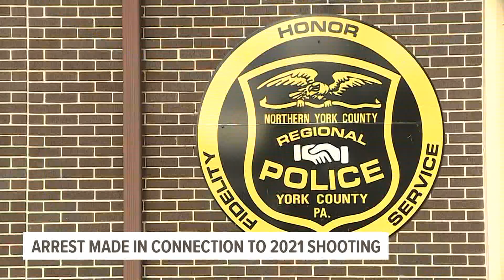Criminal homicide charges announced in 2021 Cousler Park shooting death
Officials announced criminal homicide charges in connection to the 2021 shooting death of 20-year-old Justin Griffith at Cousler Park in York.

York County District Attorney Dave Sunday was joined by members of the Northern York County Regional Police while announcing charges after a grand jury investigation into the shooting.

On Thursday morning, officials announced that 19-year-old Elijah Penn, of York, had been arrested and charged with criminal homicide, attempted homicide, and aggravated assault, among other related charges for his role in the shooting.

According to police, on July 5, 2021, around 9:00 p.m., Griffith was one of two people who were shot at Cousler Park in the 1000 block of Church Road in Manchester Township.